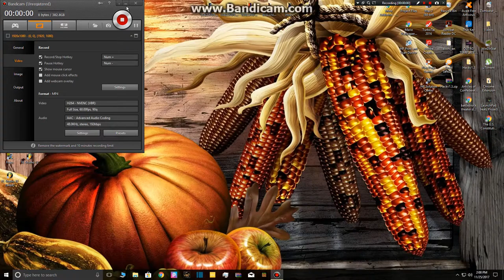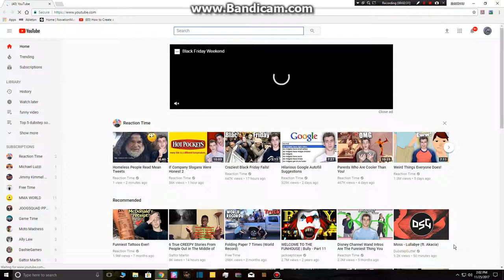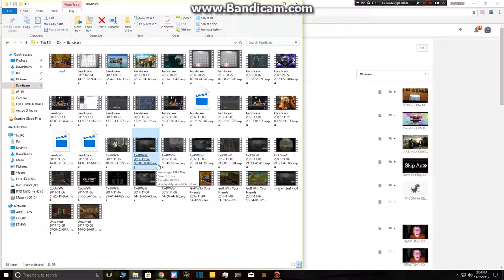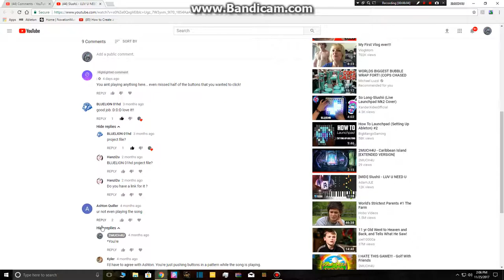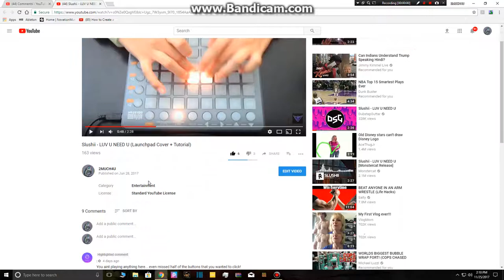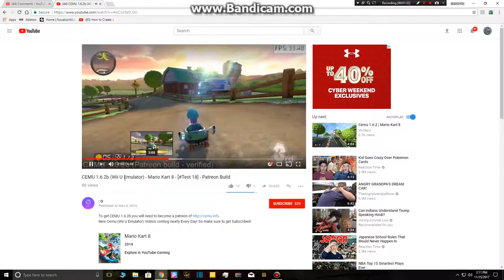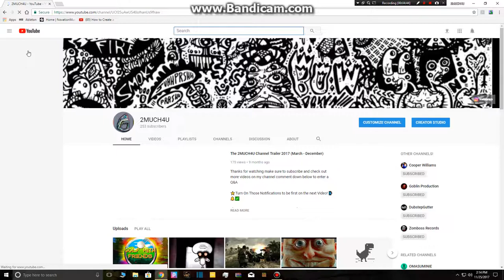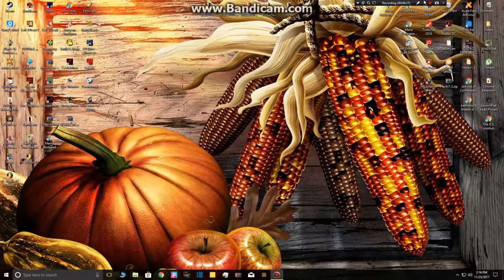READING YOUR COMMENTS!!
🌟Thanks for watching make sure to subscribe and check out more videos on my channel comment down below what cool and scary games or just random silly games you want me to play next!

🌟Turn On Those Notifications to be first on the next Video! 🕭✅🌟

🌟Goal : To be you're Favorite Youtuber👍🌟

Find Awesome Music On My Channel That You Here In My Videos, Like Intros/Outros!!! Use Shazam, It Gives you the opportunity To Find Any Song - Shazam➡Shazam Download

🌟Make sure to be first on new videos so I can pin your comment!!!📍

✴Clash of Clans Username: Death✴

✴Steam Username: 2MUCH4U✴

✴Xbox one GamerTag: XxGobl1nS1ay3r ✴

🔷️What Up Its Colby And Were Back, I Just Wanna say That If You Need An Intro Or Outro Check Comment Outro Or Intro, And I'll Make You One!!!🔷️

 Peace out!